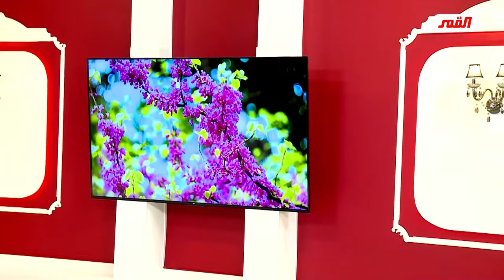التحرر من الحميرية للمراجع البغال .. والفرار من طلب الرئاسة الدينية والدنيوية ...💙عبد الحليم الغزي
التردد: 11449
        الاستقطاب: H